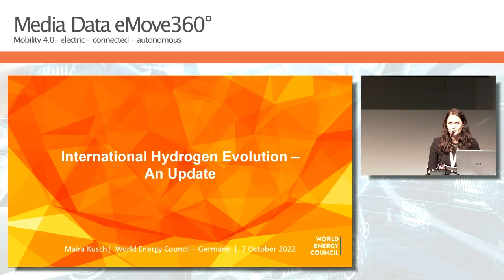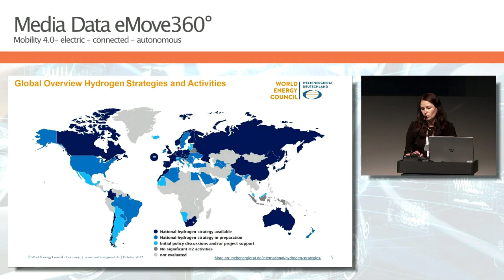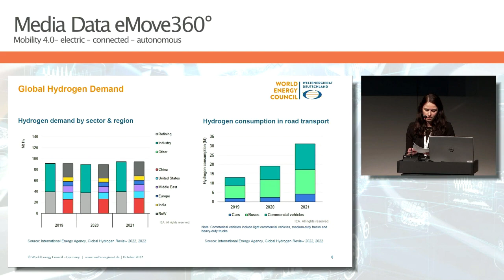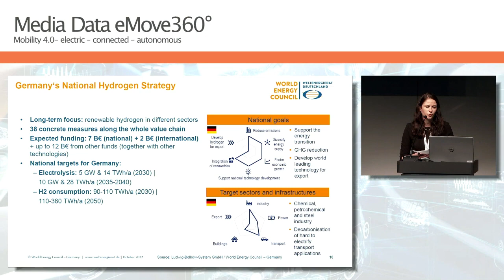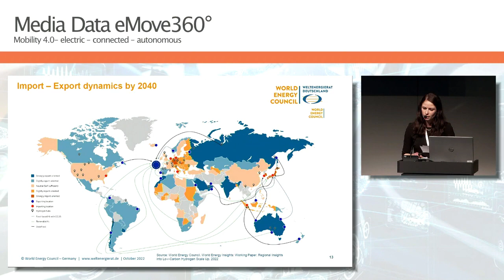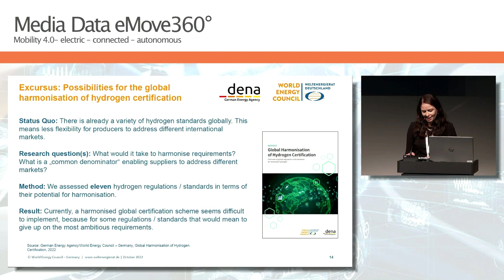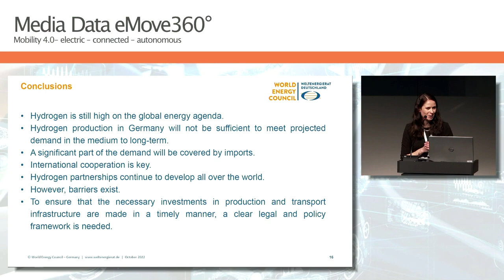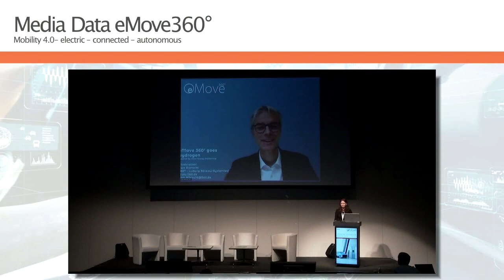eMove360° Hydrogen & Fuel Cell Conference 2022 – Maira Kusch von World Energy Council